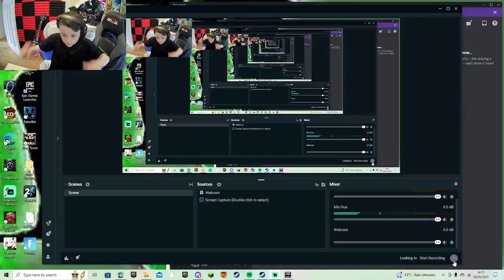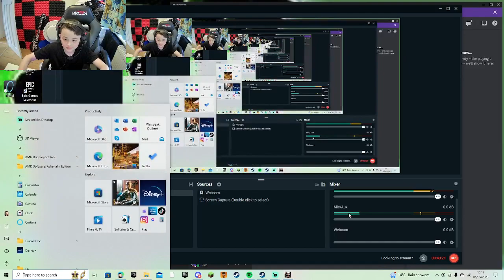Playing Pizza Tower because i'm bored!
Hey Guys,

Playing Some Pizza Tower. I looooove this game its proper mad. The animation is so cool.

Sorry my audio is terrible!!! Im still working out how all this works!